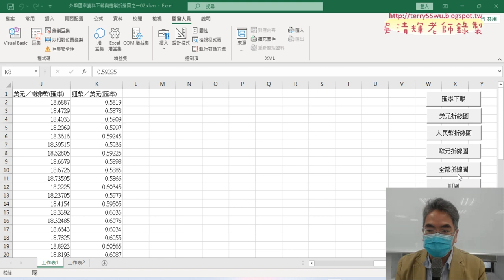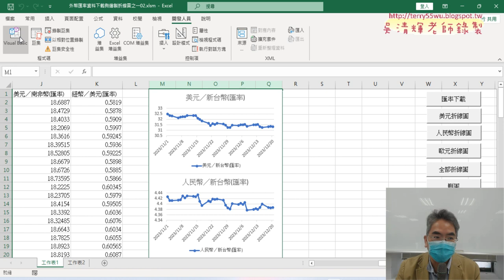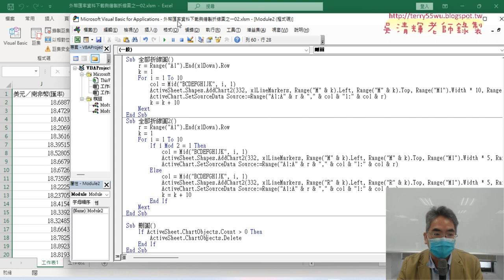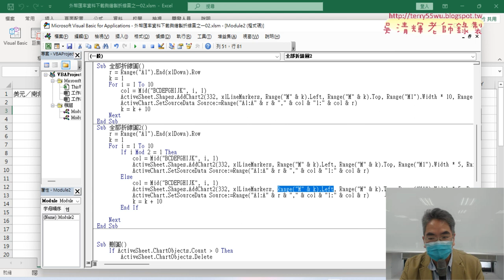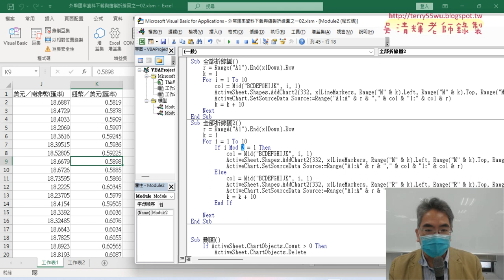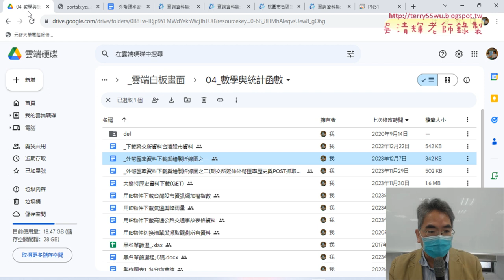03 將全部折線圖改為兩欄輸出